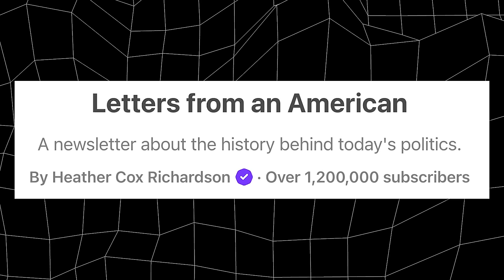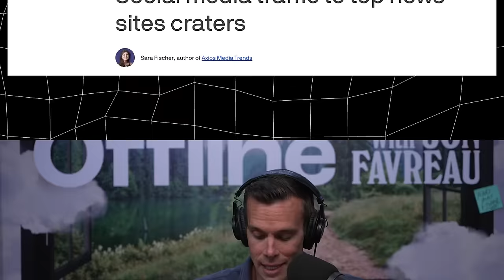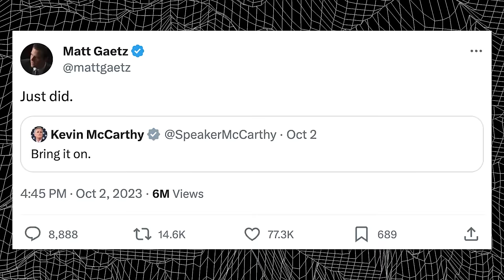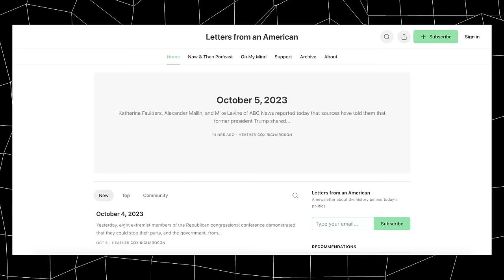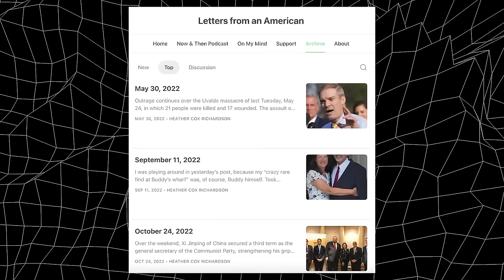How Extremely Online Republicans Are Taking Over Their Political Party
Heather Cox Richardson, historian and author of the Substack’s most-read newsletter “Letters from an American,” joins Offline to explain why she’s still hopeful about the future of American democracy. Heather’s new book, Democracy Awakening, pushes past the clamoring 24-hour news cycles and delves deep into US history: how does Trump’s rise compare to those of other authoritarian leaders? Can Americans use fascists’ theory of change against them? Is widespread disinformation anything new? But first, Max and Jon discuss why referral traffic from social media sites has plummeted and what that means for journalism. Then, they marvel at Congressman Matt Gaetz’s Trumpian political strategy, and why it’s stymied the Old Guard of the GOP.

CHAPTERS:
0:00 - Intro
1:05 - Social media with Max Fisher
21:07 - Ad break
25:01 - Heather Cox Richardson interview
52:31 - Ad break
56:30 - Back to Heather Cox Richardson

WBUR: Listen and follow on Apple, Spotify, Amazon Music and wherever you get your podcasts.

OFF10823